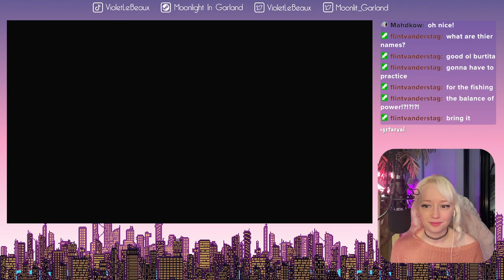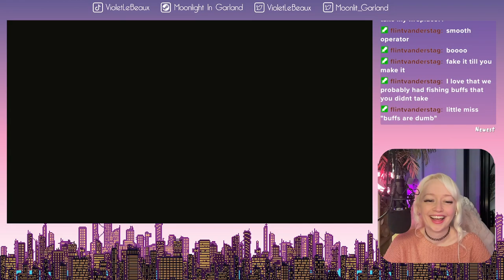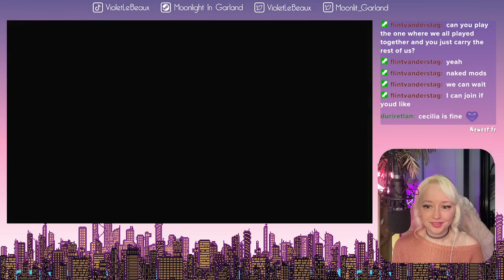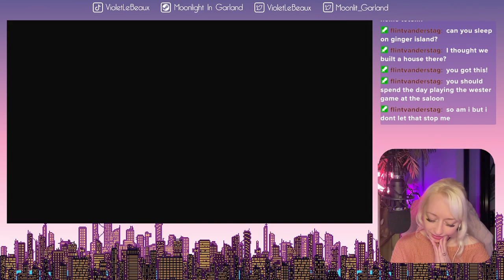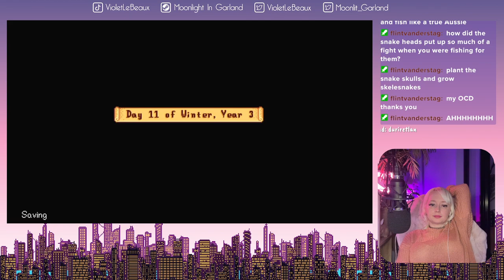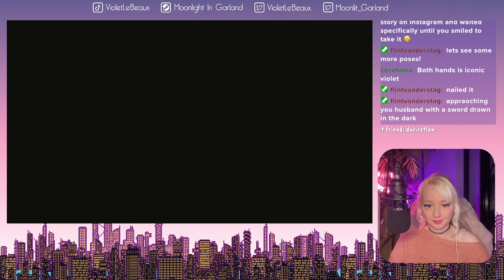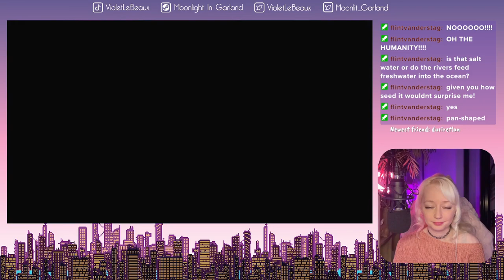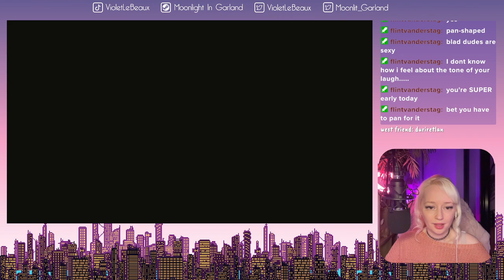Stardew Valley Farm Tour - Cozy Time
This is a VOD from my live stream over Join me every Tuesday and Friday at 1:30pm AEST GMT+10!

Violet LeBeaux
Indie game dev making a cozy game called Moonlight in Garland where you move to a new apartment and life your best city life. Melbourne, Australia.

Timestamps: